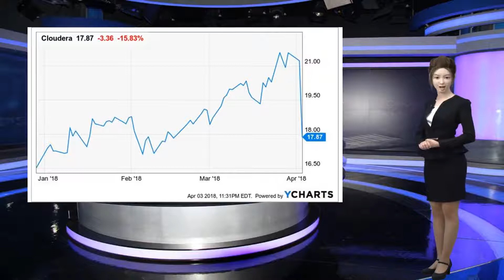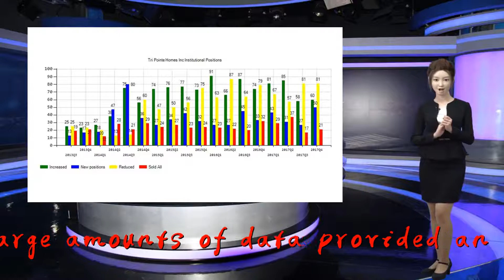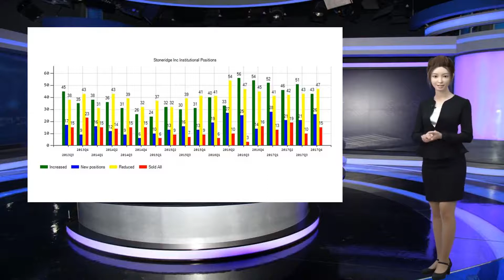Cloudera earnings Q4 2019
Cloudera plummeted as much as 15 percent in extended trading on Wednesday after the developer of software for managing and analyzing large amounts of data provided an outlook that disappointed investors.

                              It's Cloudera's first earnings report since closing the $5.2 billion merger with smaller rival Hortonworks. The company said that the combined entity will generate revenue of up to $190 million in the first quarter and as much as $855 million for the year.

                                            Not all analysts have published estimates for the combined company, but some of those who have were expecting bigger numbers. Analysts at BTIG predicted in a note on Tuesday that sales would reach $207 million in the first quarter and $940 million for the year. D.A. Davidson analysts said last week that revenue this calendar year (one month off from Cloudera's fiscal year) would be $920 million.

                                     Cloudera and Hortonworks, the two most prominent vendors of Hadoop open-source software, came together so they could cut down on the costs of going head-to-head and join forces in taking on Amazon Web Services, which is bolstering its database offerings. The shares had gained 32 percent this year as of Wednesday's close.

                                            "The elimination of the massive product overlap between the two companies could drive increasing standardization of the Hadoop stack and therefore remove barriers to consumption, which in turn could increase demand," wrote Edward Parker of BTIG, who has a "buy" rating on the stock.

                                            But making money remains a challenge. Cloudera forecast a first-quarter loss, excluding some items, of up to 25 cents a share and as high as 36 cents a share for the year, according to a statement.

                                            Cloudera CEO Tom Reilly said on the call with analysts on Wednesday that the teams have been combined but there are still administrative and other developments in the works.

                                            "From an operations perspective, only back office systems integration and facilities consolidation remain," Reilly said.

                                            For the fourth quarter, ending Jan. 31, Cloudera reported a loss of 15 cents a share on revenue of $144.5 million. The company said that Hortonworks, which officially joined at the beginning of January, contributed $15 million of sales in the period.

                                            WATCH: Cloudera CEO on Hortonworks merger: People expect us to be the next Oracle